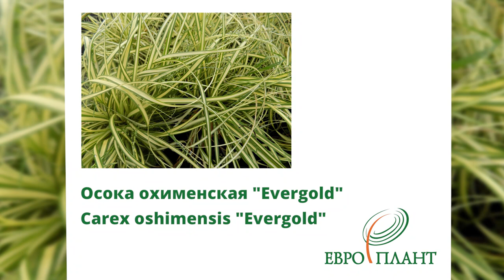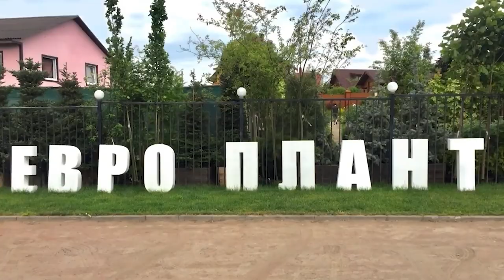Злаки, осоки, и другие растения новой волны в русском цветнике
Сегодня мы продолжаем беседу в гостях у Марины Шиманской – ландшафтного дизайнера, питомниковода и руководителя школы декоративного садоводства "Александровский сад".    В этом ролике мы поговорим о новой волне в декоративном садоводстве, тенденциях моды, злаках, осоках и растениях, которые появились у нас в садах относительно недавно. Марина расскажет о своём опыте общения с авторитетами мирового ландшафтного садоводства и поделится своими взглядами на то, каким может быть современный цветник с учётом последних трендов.